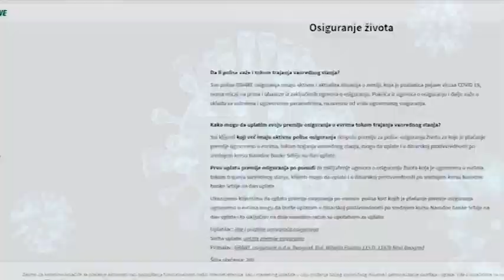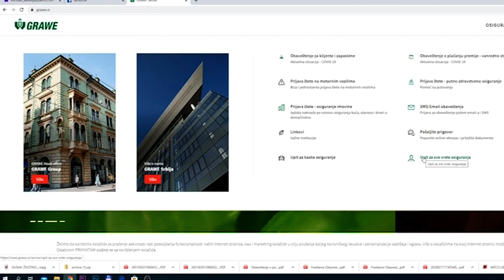MP487 PRILOG GRAWE osiguranje Zivotno osiguranje i Covid 19 C Czettl 26042020